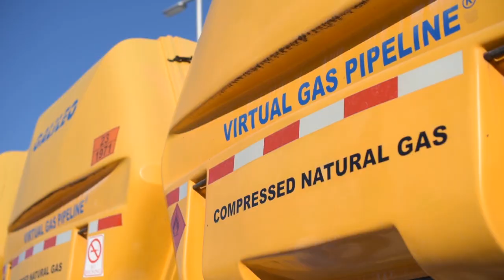Радовиш планира идната година да гради гасоводна мрежа